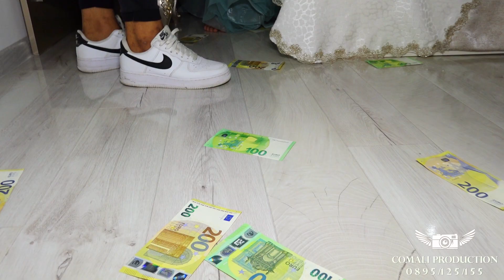Ali ile Anko Kız Istetirmek ve Nikyah 08/08/2022